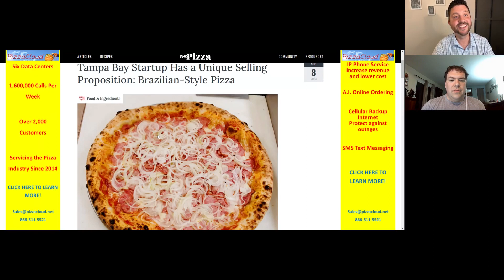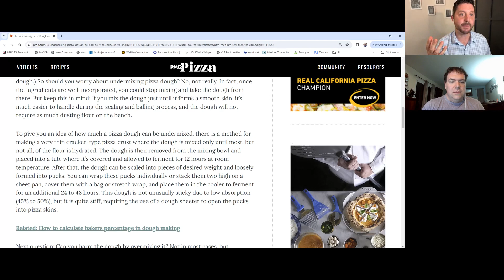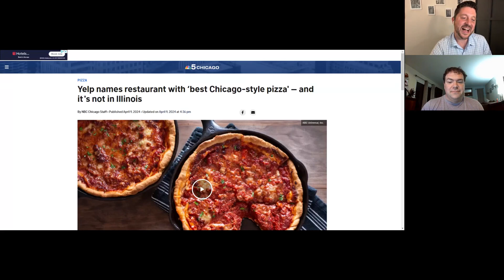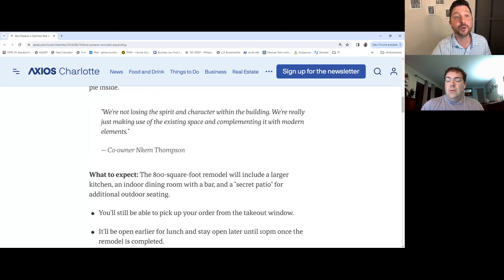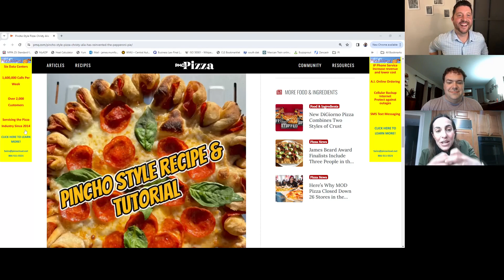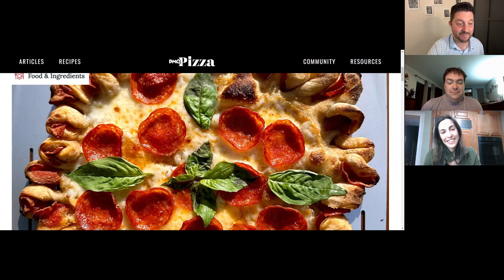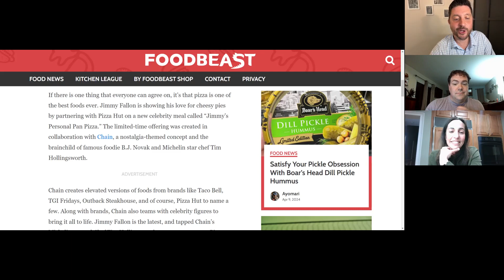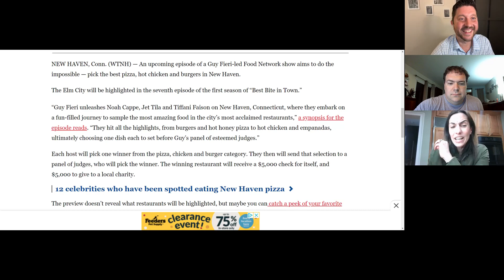Pizza Roundtable with Host Will Dumas | Week of 04/08/24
Join us Thursdays on Youtube Live at 9 pm EST/6 pm PST for the Pizza Roundtable hosted by Will Dumas!

Special guest co-host Jim Mumford.  Jim is a cookbook author, recipe creator, and mechanical engineer from Purdue University. Though he currently lives in western Michigan, he is a Chicago boy at heart who loves his pizza thin and his Italian beef sandwiches dipped.  Instagram: @jimcooksfoodgood

We'll break down the most significant Pizza news stories and give you a chance to weigh in on them. Then join us for the after show on Clubhouse in the Pizza Club.